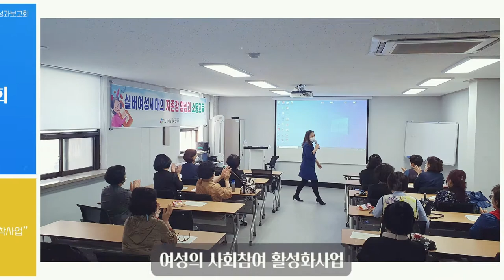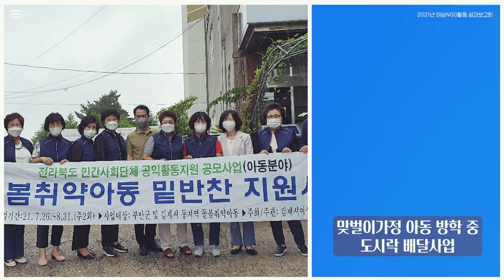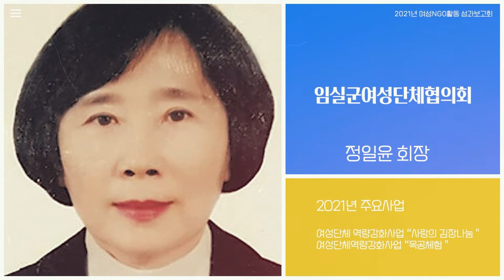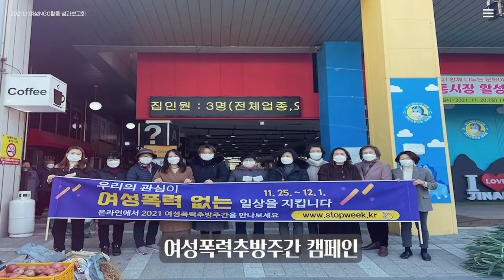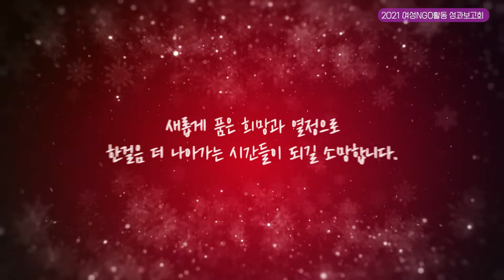2021 여성NGO활동 성과보고회 시군협회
2021 여성NGO활동 성과보고회 시군협회

#(사)전라북도여성단체협의회